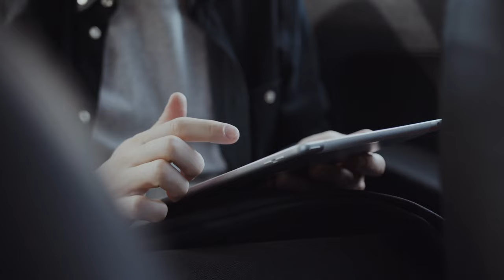Endlich deine Wunsch-Preise durchsetzen - so geht's